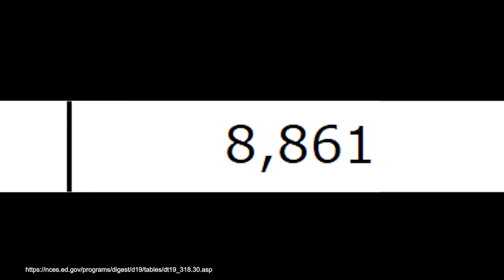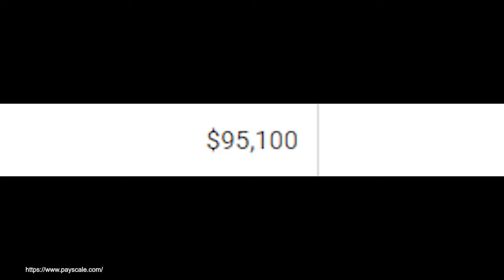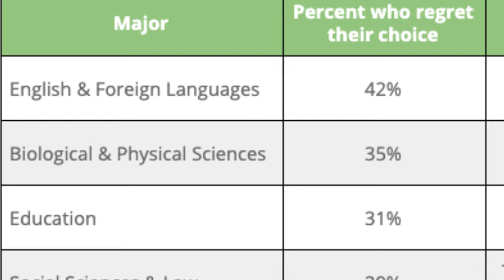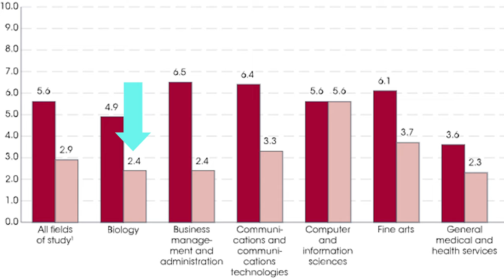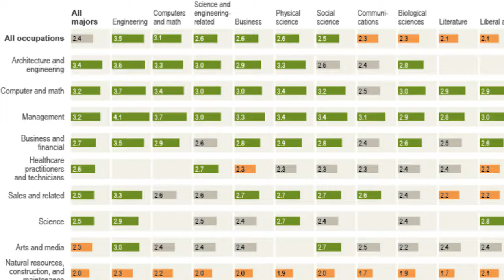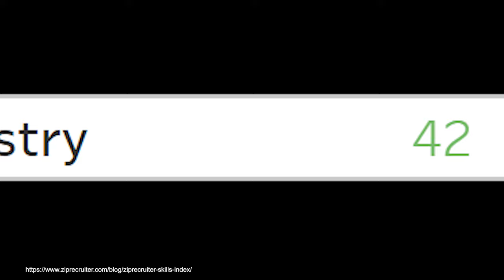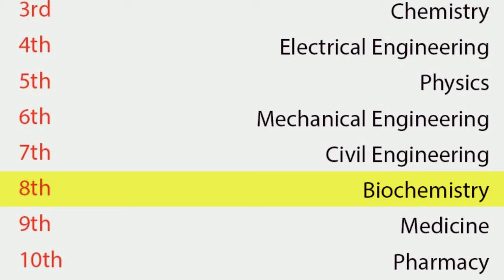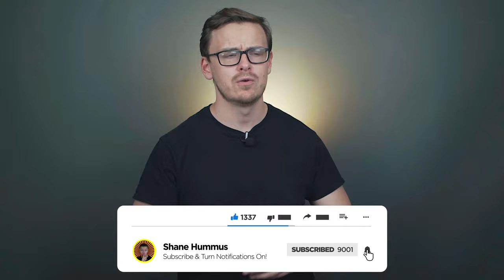Is a BIOCHEMISTRY Degree Worth It?